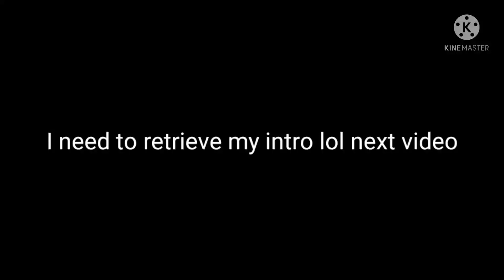Sorryyyyy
Sorry I haven't been posting! I'm trying to decide which video to do next since I have so many ideas!!! Thank you for all the support and love!! ❤️❤️❤️